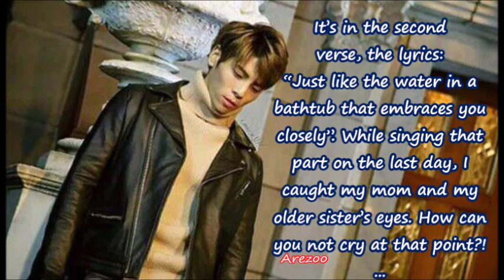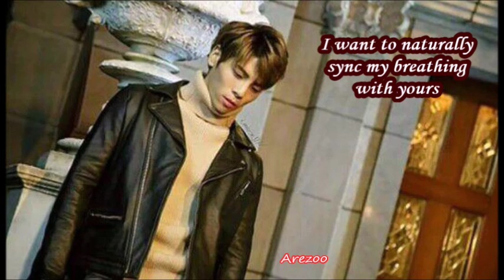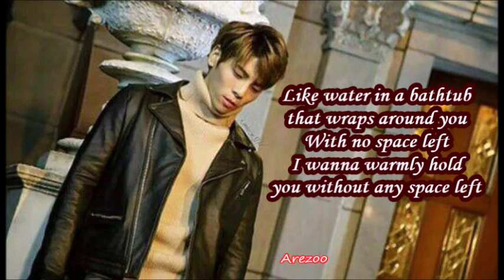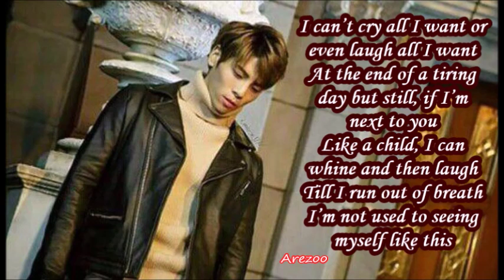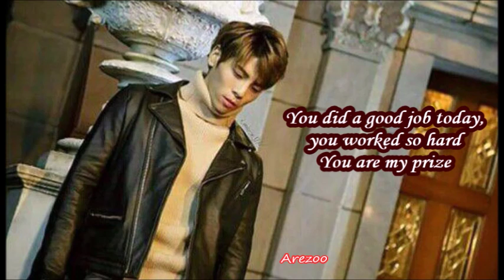(*Crying version) of “End of a Day” +Jonghyun’s explanation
Eng translation cr. :  thatcoolcatmeow/ popgasa/ vsub